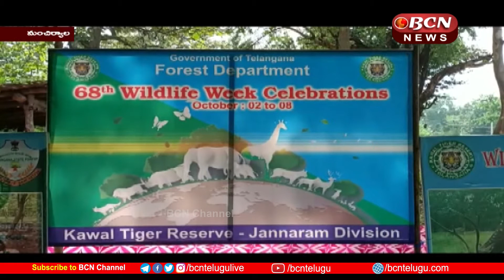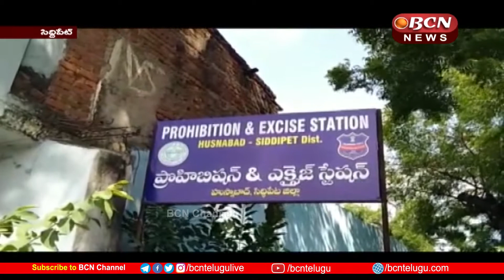AP & Telangana BCN Telugu News Today 08-10-2022 | 8:30 PM Telugu Full Bulletin